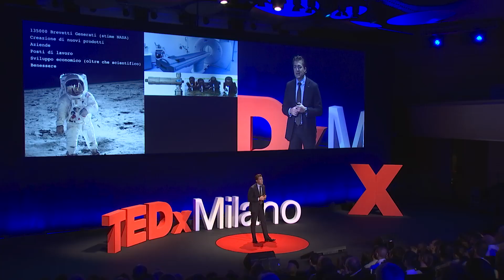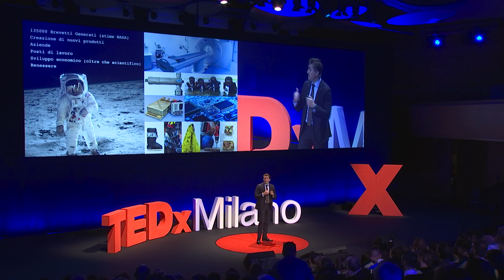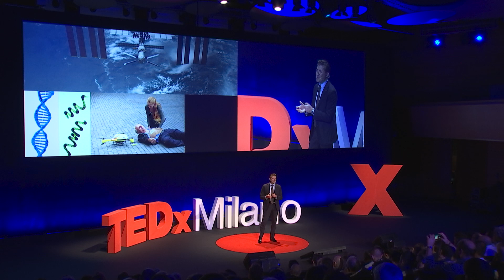Why go to space? | Tommaso Ghidini | TEDxMilano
Perché andare nello spazio.

Why go to the Moon and to Mars when there are big problems to face on Earth? Tommaso Ghidini responds to this provocation. There are so many technologies and benefits already that have changed our lives and that were born from research and space missions. More recently we have learned a lot from the orbiting space station experience and even more from the ongoing projects to develop our presence on the Moon and the journey that will take us to Mars in 2030. For these projects for mankind, engineers aren’t enough anymore, we need biologists, doctors, psychologists and philosophers. We are becoming a multiplanetary species in order to protect the Earth and the life on it.

Perché andare sulla luna e su Marte quando ci sono grandi problemi da affrontare sulla terra? Tommaso Ghidini risponde a questa provocazione. Sono già tante le tecnologie e i benefici che hanno cambiato le nostre vite e che derivano da ricerche e missioni spaziali. Più recentemente abbiamo imparato molto dall’esperienza della stazione spaziale orbitante e ancora di più dai progetti in corso per sviluppare la presenza sulla luna e il viaggio che ci porterà su Marte nel 2030.  Per questi progetti dell’umanità non bastano più solo gli ingegneri, c’è bisogno di biologi, medici, psicologi e filosofi. Stiamo diventando una specie multiplanetaria per proteggere la Terra e la vita su di essa. Dr. Tommaso Ghidini is the Head of the Structures, Mechanisms and Materials Division at the European Space Agency. With its world class laboratories and computational centres, the Division guarantees the structural integrity of the entire range of ESA Space programmes and missions. After obtaining the Ph. D. in Germany, and before joining ESA, Dr. Ghidini has worked for AIRBUS on all major civil and military programmes of the European aeronautical industry including the A380, A350 and A400M aircrafts. He has received a number of international awards for major aerospace industrial achievements and developments and is invighited to lecture in some of the most prestigious European universities. This talk was given at a TEDx event using the TED conference format but independently organized by a local community.